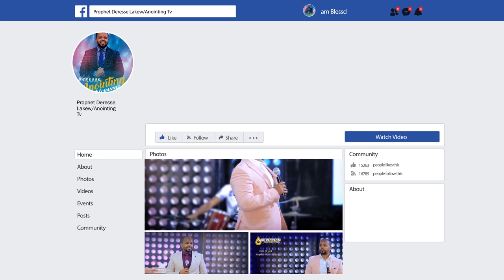አንከራታች መንፈስ...||MAN OF GOD PROPHET DERESSE LAKEW